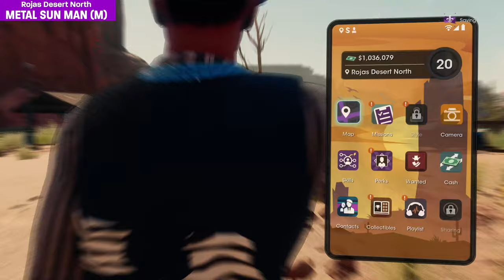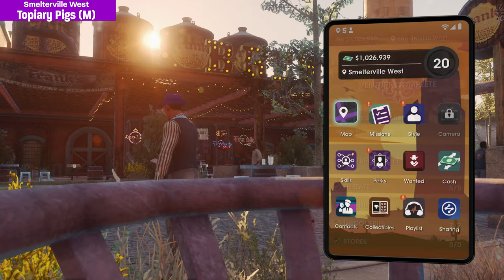Saints Row 100% Collectibles Guide | All Locations | The Collector Trophy Guide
There are 115 collectibles in Saints Row. Collecting 85 of them will unlock the Collector trophy or achievement. 29 will be given to you through district completion (also required for 100%). These aren't included in this guide.  This leaves 56 other collectibles you'll need to find. Any 56 of these will cover you.

0:00 Intro

0:48 OLD TOWN WEST DISTRICT
0:51 Cat Herder (W)
1:01 Tipsy Lizard Sign (W)
1:13 City Hall Fountain (M)
1:25 The Turdis (M)

1:36 OLD TOWN EAST DISTRICT
1:39 Grisly Bear (L)
1:48 Metal Vulture (L)
1:55 Cabbit (S)

2:06 ROJAS DESERT NORTH DISTRICT
2:08 Metal Coyote (L)
2:16 Metal Sun Man Statue (M)

2:26 MONTE VISTA DISTRICT
2:29 Marble (S)
2:38 Giant Golf Ball (L)
2:49 Gold Disc Golf Basket (M)
2:59 Carrot Head (M)
3:12 Oversized Boot (L)

3:29 MARINA EAST DISTRICT
3:31 Ice Cream Statue (L)
3:44 Bronze Feather (M)
3:53 Compass (M)
4:09 Flower Spur Statue (M)
4:19 Anchor Sculpture (S)

4:28 LAKESHORE NORTH DISTRICT
4:31 Triceratops Skull (L)
4:45 Bronze Buffalo (M)
4:54 Oversized Bullet (S)
5:04 Novelty Cowboy Hat (L)
5:13 Campfire Silhouette (W)

5:20 LAKESHORE SOUTH DISTRICT
5:24 The Great Banana (S)
5:31 Golden Armadillo (M)
5:48 I Heart Santo Ileso (M)

5:57 BADLANDS NORTH DISTRICT
5:61 Silver Obelisk (S)
6:11 Bear Rug (W)
6:22 Western Chuckwagon (L)
6:34 Fanciful Map (W)
6:50 Golden Urinal (M)
7:01 Ancient Vase (S)

7:11 WEST FLATS DISTRICT
7:14 Bowling Ball and Pin (M)
7:23 Planetary Model (S)

7:34 EAST FLATS DISTRICT
7:37 Windmill (L)
7:52 Golden Helmet Statue (M)
8:00 Sofa King Sign (W)
8:10 Bronze Arm (M)

8:19 BADLANDS SOUTH DISTRICT
8:23 The Worthy Hammer (S)
8:41 Model Plane (S)
8:51 Saddle Bar Stool (M)
9:07 Owl Windmill (L)
9:20 Cactus Cowboy (L)
9:35 Singing Bush (S)

9:54 EL DORADO DISTRICT
9:58 Swan Float (M)
10:12 Knight (M)
10:23 Shoe Light (M)
10:34 The Varmint Sign (W)
10:42 Metal Rabbit (L)
10:51 Calico Queen Sign (W)
11:04 Poker Chips (S)
11:16 Fox Tails Sign (W)
11:29 Gas Pump (M)

11:36 SMELTERVILLE WEST DISTRICT
11:40 Joe Cola Sign (W)
11:46 Brewery Tank (M)
12:04 Scorpion Statue (S)
12:17 Topiary Pigs (M)
12:33 Metal Jackalope Sculpture (M)

12:39 SMELTERVILLE EAST DISTRICT
12:42 Mechaburger Stand (M)
12:52 Ramparts Plush Toy (S)
13:07 Train Signal (M)

13:14 ROJAS DESERT SOUTH DISTRICT
13:18 Cactus Santa (S)
13:40 Route 66 Sign (W)
14:01 Captain Eagle Statue (L)
14:18 Thunderpump Sign (L)
14:28 Jackalope (M)
14:41 Piano (M)
15:00 Painted Kep (S)
15:17 Space Ship (S)

15:23 EAST PROVIDENCIA DISTRICT
15:27 Cemetary Angel (M)
15:40 Horse Sculpture (M)
15:57 Golden Shitter (S)
16:09 El Bar Visual Sign (W)

16:20 WEST PROVIDENCIA DISTRICT
16:24 Bug Statue (M)
16:35 Liquor Bottle (L)
16:44 Classy Flamingo (S)

16:55 MERCADO DISTRICT
16:59 Guitar Guy Statue (M)
17:08 Tirepede (L)
17:19 Helm (S)
17:30 Golden Stag (M)
17:39 Cactus Flower (S)

17:50 LAKE SABASTIAN DISTRICT
17:53 Centerpiece Bowl (S)
18:13 Atlus Statue (L)
18:22 Mine Cart (M)